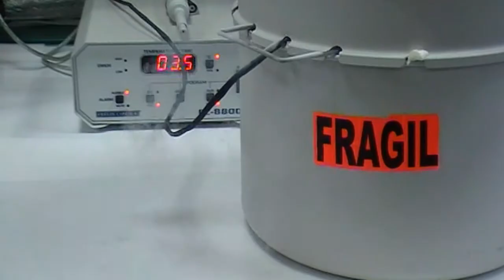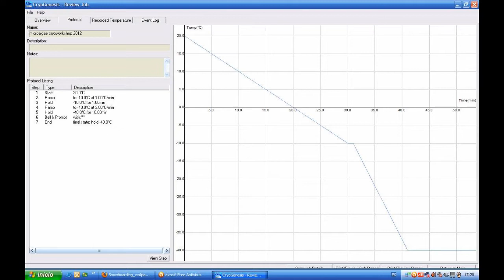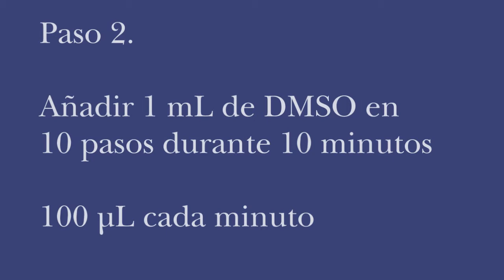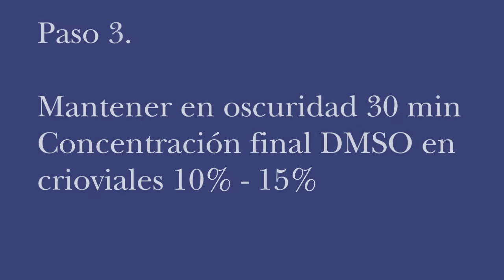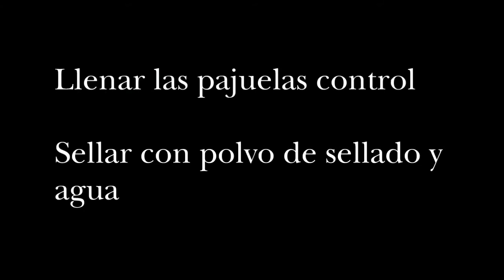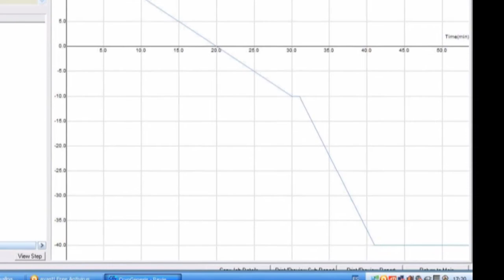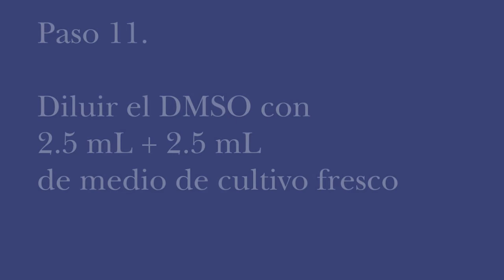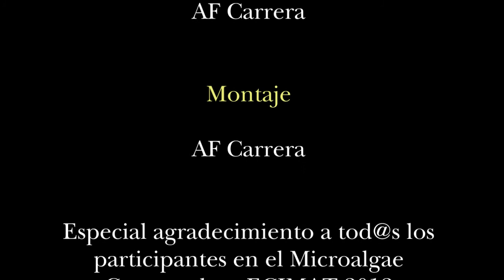Criopreservación de microalgas marinas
La criopreservación es una herramienta que se está aplicando exitosamente para la conservación de cultivos de microalgas marinas. La criopreservación permite el almacenamiento de células o tejidos por largos periodos de tiempo a temperaturas criogénicas (-196ºC), manteniendo un estado de “animación suspendida” en el cual todas la actividad biológica y reacciones metabólicas están en suspenso.